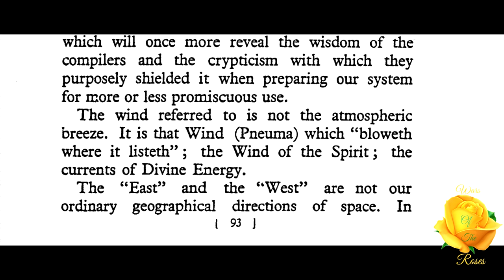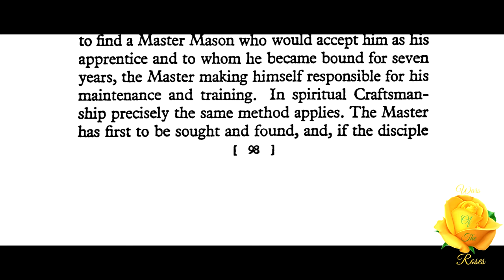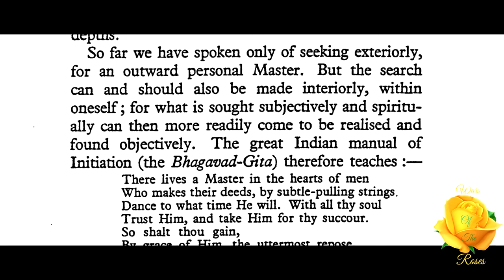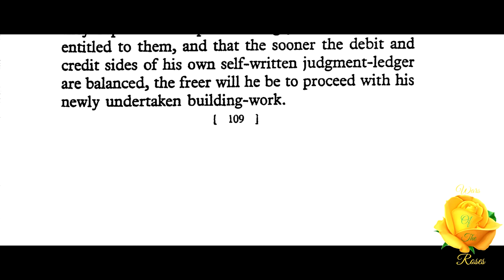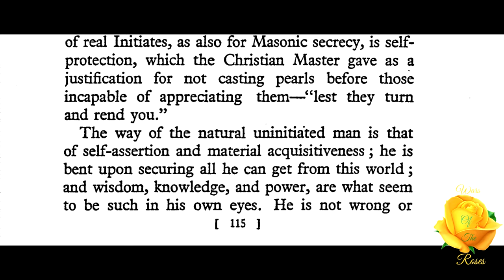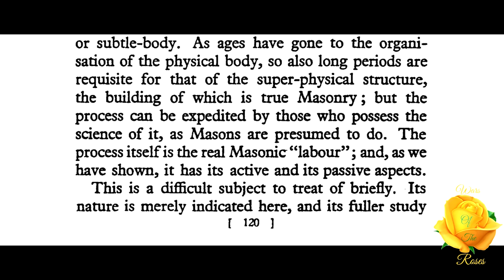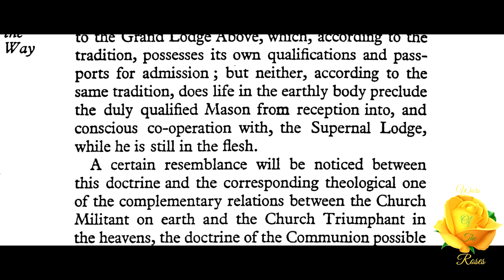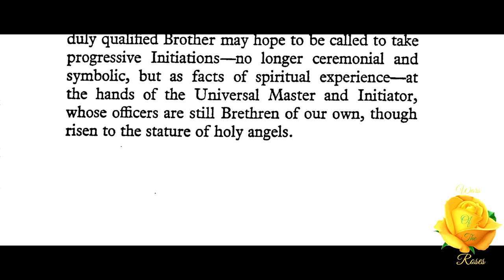Light On The Way Conclued: Masonic Initiation by W. L. Wilmshurst 4/6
“This part includes: The Wind, Seeking A Master, Wages, The Law Of The Mount, From Labour To Refreshment, and The Grand Lodge Above.” This part 4 of 6, Light On The Way Conclued, From Masonic Initiation by W. L. Wilmshurst.